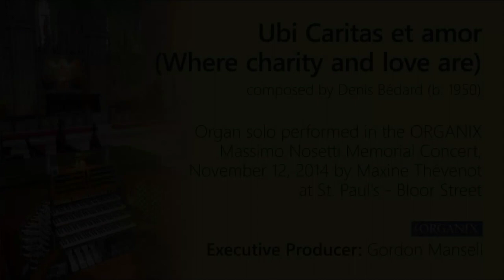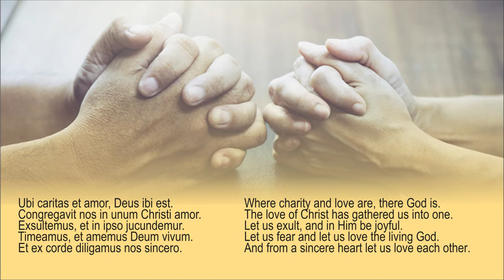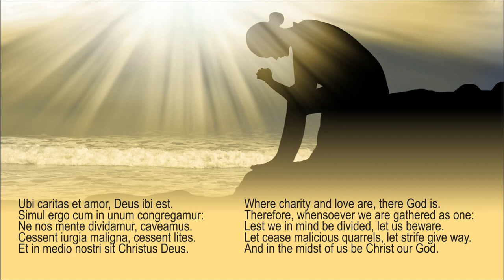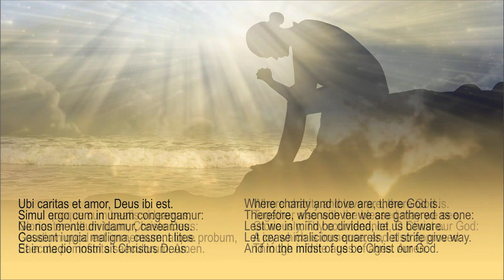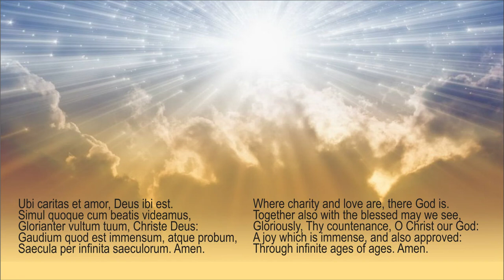Ubi Caritas Et Amor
Gordon Mansell, our music director has selected an organ version of the very popular Catholic hymn Ubi Cartias et Amore (Where there is Love). This version was composed by Denis Bedard (b.1950) and performed by Maxine Thevenot on the St. Paul's Bloor Street organ during the Massimo Nosetti memorial ORGANIX concert Gordon produced.  The text is provided in Latin and English so that all may enjoy the sensitivity of the performance.